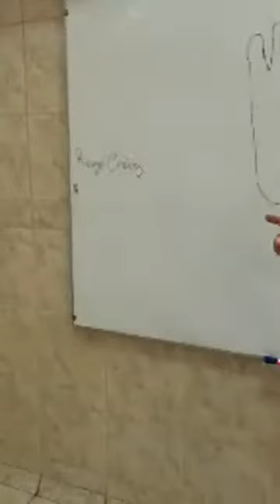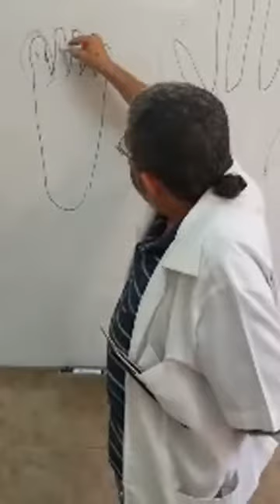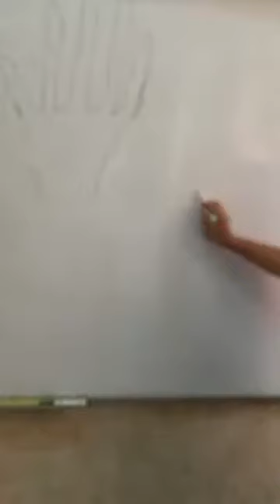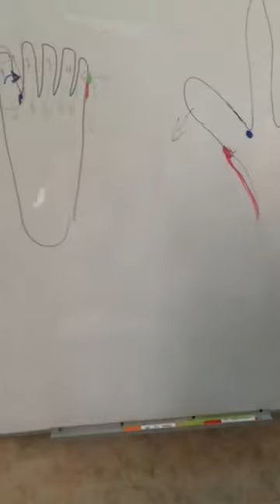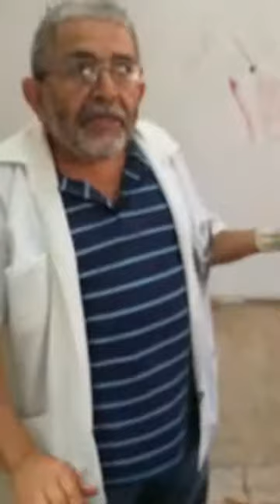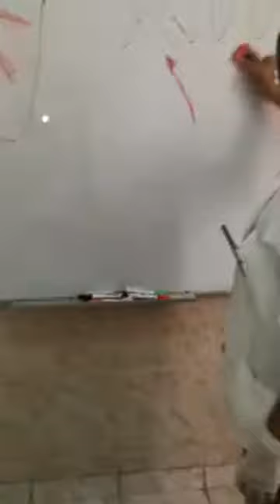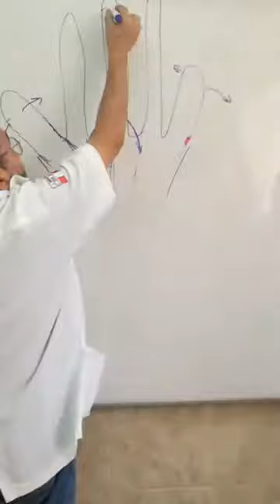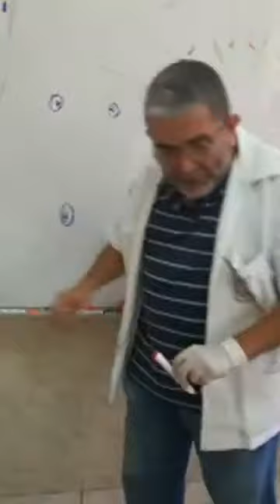Anatomía funcional del Pie.